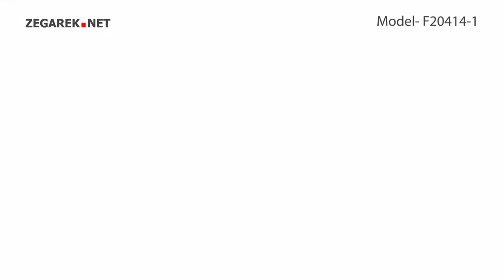Festina Mademoiselle F20414-1 - Zegarek.net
Prezentowany model:
➡  Festina F20414-1